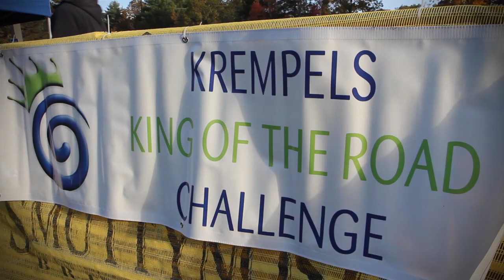Ted King and the Ride for the Krempel's Center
The 2013 edition of The King of the Road Challenge was a huge success. Ted King along with pro riders like; Tim Johnson, Timmy Duggan, Jeremiah Bishop and a slew of other riders showed their support for a great cause raising over $100k.

This ride is getting bigger and bigger each year. Look to join us next year.